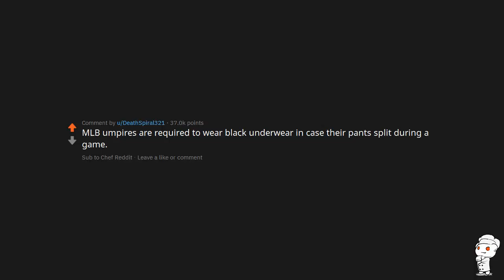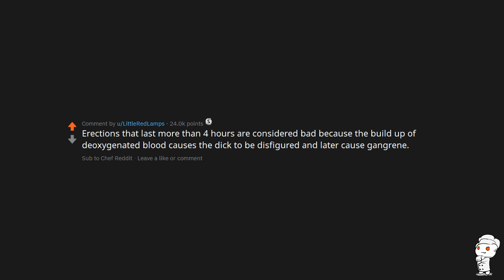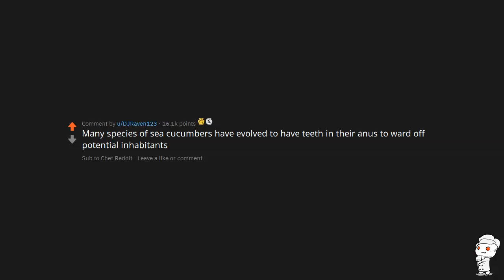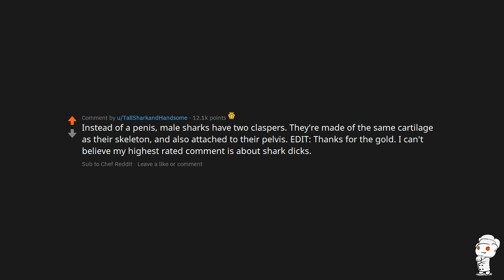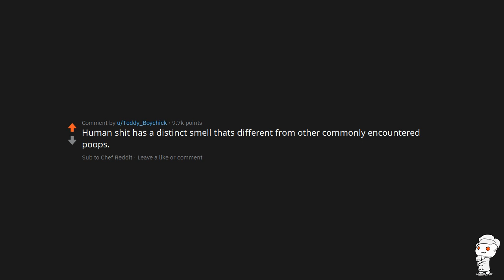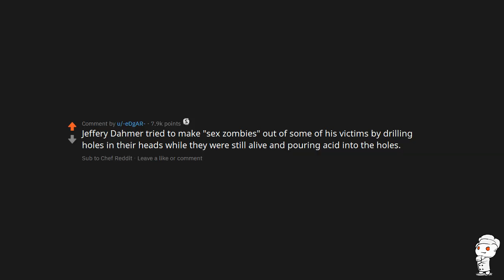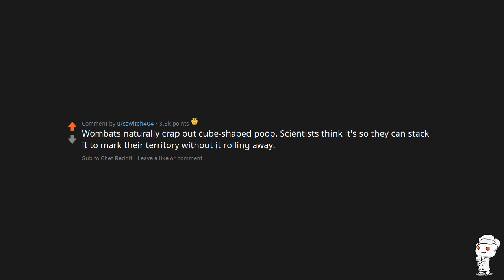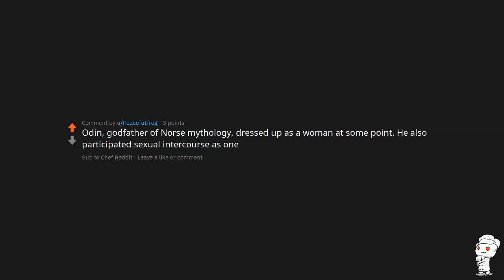What is one fact you know that will make other people respond with “and why the f**k do you know ...